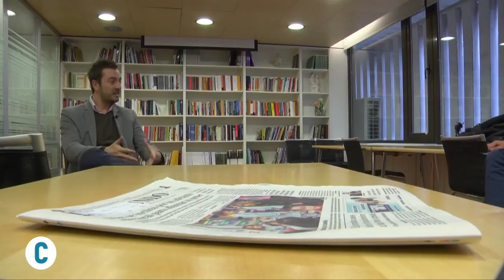Conversaciones con Jorge Bustos: "Las columnas son los mascarones de proa del Medio"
Jorge Bustos (Madrid, 1982) es el nuevo fichaje para las columnas de El Mundo. Ex de La Gaceta de los Negocios y colaborador de Radio Nacional de España, La Sexta, El Cultura, LEER… Es también conocido por su “madridismo narrativo”.